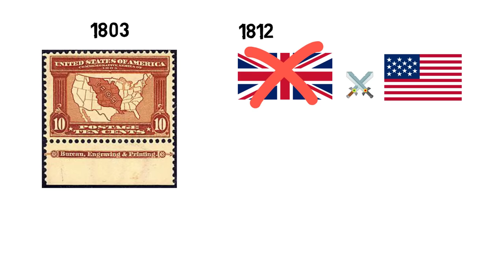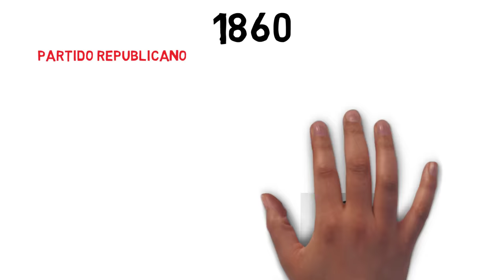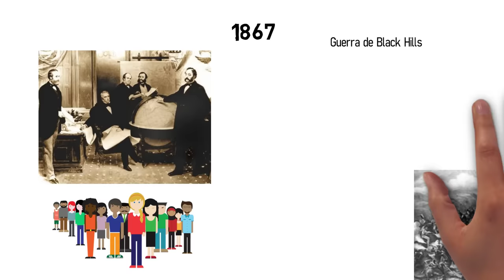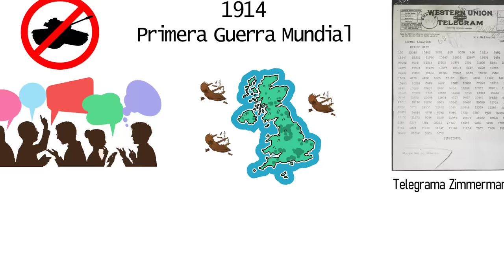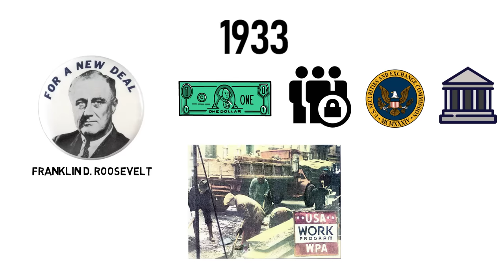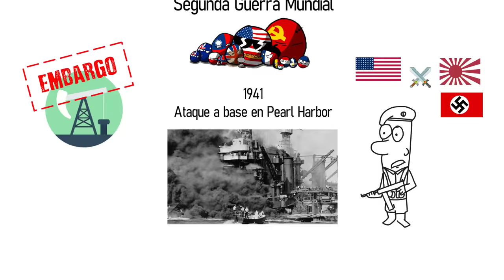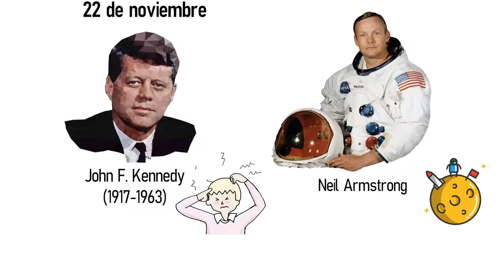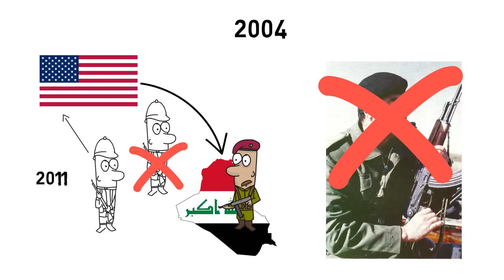🌎La HISTORIA DE ESTADOS UNIDOS en 13 minutos🌎 | Resumen rápido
La historia de Estados Unidos como nunca te la han contado. Un resumen de la historia de EE.UU que va desde los pueblos precolombinos a las crisis más actuales. En este vídeo se habla de todo aquello que ha afectados a la historia de USA como la presencia española, las Trece Colonias inglesas, la Guerra de la Independencia, la de Secesión, la de Cuba, la segregación racial,  el crack del 29 y la Gran Depresión, el New Deal, las dos Guerras Mundiales, la guerra Fría, la del Golfo y los más recientes conflictos.